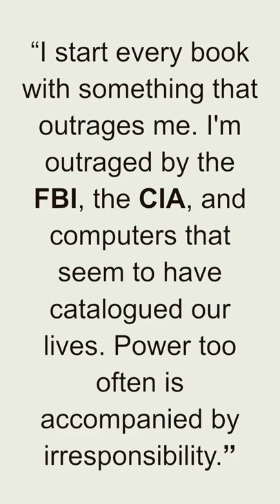Quote - Robert Ludlum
Robert Ludlum (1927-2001) was an American author known for his popular thriller novels. He was born on May 25, 1927, in New York City, United States. Ludlum's books are characterized by fast-paced action, international intrigue, and intricate plots involving spies, conspiracies, and political power struggles.

Ludlum began his career as an actor and producer before transitioning to writing. His first novel, "The Scarlatti Inheritance," was published in 1971 and introduced readers to his signature style of espionage thrillers. However, Ludlum gained widespread recognition and success with his third novel, "The Bourne Identity," published in 1980.

"The Bourne Identity" introduced the character of Jason Bourne, a highly skilled and deadly secret agent suffering from amnesia. The book spawned a series of sequels featuring Bourne and became the basis for a successful film franchise starring Matt Damon.

Ludlum's other notable novels include "The Chancellor Manuscript," "The Matarese Circle," "The Parsifal Mosaic," and "The Sigma Protocol." His books often incorporated elements of international politics, conspiracy theories, and government corruption, which resonated with readers worldwide.

Following his death in 2001, Ludlum's work has been continued by other authors under the Robert Ludlum trademark, with a focus on continuing the popular Jason Bourne series.

Robert Ludlum's novels have sold millions of copies and have been translated into multiple languages. His gripping storytelling, complex plots, and memorable characters have made him one of the most successful thriller writers of all time.